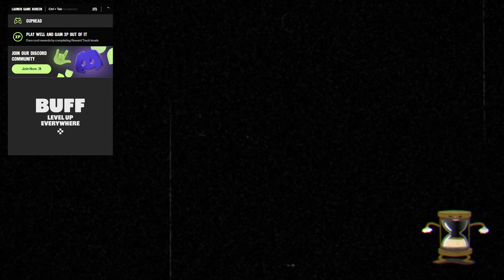THIS CLOWN IS SO ANNOYING │ CUPHEAD - PART 3